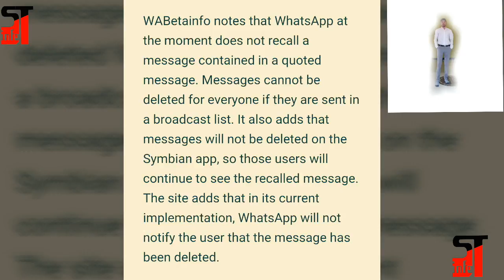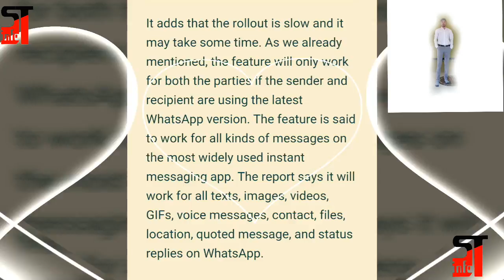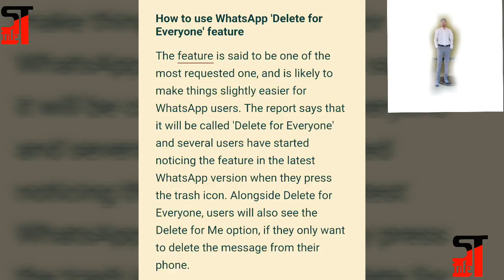Delete whatsapp sent messages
Namaste doston iss video me Maine dikhaya hai ki whatsapp ne naya feature launch kiya jisse aap apna send kiya huwa msg delete marsakte ho senders ke phone se bina usko pata chale..!!

Comments me boliye aap ko kuch dobts ho to??

Smarttechinfo.